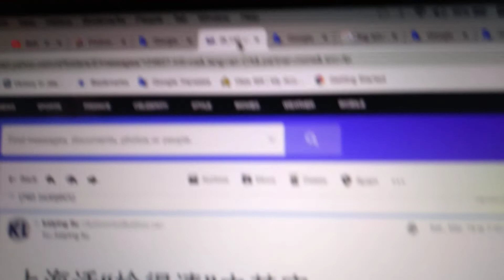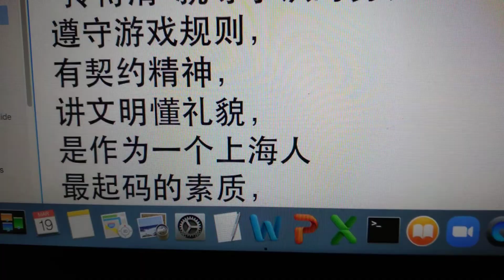March 19, 2022 精明的上海人 说 拎得清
上海话“拎得清”中其实

也包含靠谱的意思，

但是其中还包含着精明，

效率，聪明，会察言观色，

能善解人意等很多的意思。

很多上海人说“拎得清”

是上海人对自己的最高评价，

同时也是最严的要求，

是上海人独有的一种个性，

一个“拎得清”的上海人

通常不需要别人指点，

就知道自己该做什么，

不该做什么；

不需要别人把话说得太明白，

就能从对方的只言片语中，

领会对方所要表达的意思；

都懂得尊重他人，

从不为难别人，

也不轻易欠别人的人情。

在上海人的思维方式中，

“拎得清”就等于识时务，

遵守游戏规则，

有契约精神，

讲文明懂礼貌，

是作为一个上海人

最起码的素质，

同样只要你够“拎得清”，

无论你是哪里人，

上海人都会用一颗

海纳百川的心来包容你。
来自网易 沙洲旅游说